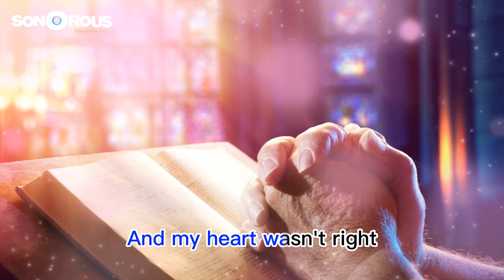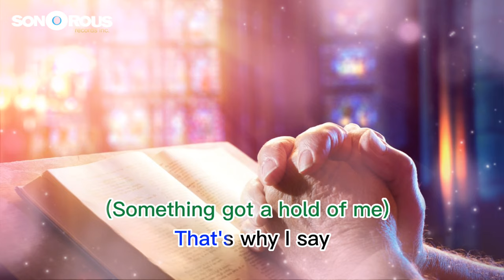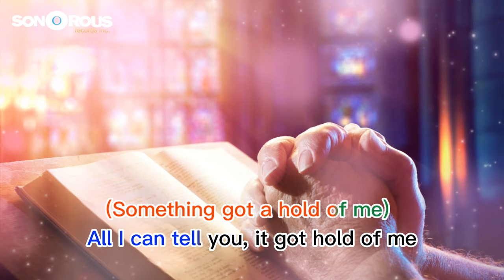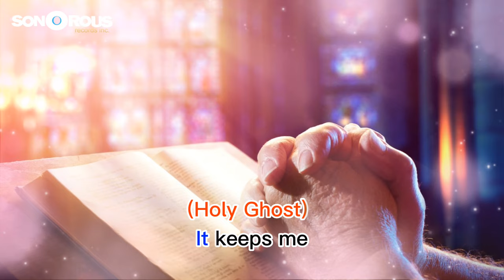JAMES CLEVELAND - Something Got A Hold Of Me (With Lyrics) | Modern Gospel Songs | King of Gospel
🎵 ARTIST NAME:  James Cleveland

🎵 SONG TITLE: Something Got A Hold On Me

🎵 ALBUM: Plenty Good Room

🎵 ARTIST BIO:
James Edward Cleveland (December 5, 1931 – February 9, 1991) was a prominent figure in the American gospel music scene. A singer, musician, and composer, Cleveland is often referred to as the "King of Gospel" due to his immense contribution to the genre.

He is credited with helping to create the modern gospel sound by blending traditional black gospel with elements of soul, pop, and jazz. This made his music more accessible and palatable for mass choirs, which in turn helped to popularize gospel music.

Cleveland first came to prominence as an arranger, helping the Caravans score their earliest hits with songs like "Old Time Religion" and "Solid Rock." He also founded his own group, the Gospel Chimes, which helped showcase his talents as a composer, arranger, and singer. Cleveland passed away from heart failure on February 9, 1991, in Los Angeles, California.

🎵 LYRICS: Something Got A Hold On Me

Something got a hold of me
Oh yes it did one day
I went to a meeting one night
And my heart wasn&#39;t right
Yes, it did
Yes, it did
It was at a revival
On the mourners bench
I was filled with misery
The same God
That touched my mother
He laid His hands on me
That&#39;s why I say
Something
Something got a hold
And I just can’t explain it
One day something
Lord, Jesus
Something got a hold on me
I never shared it
One Tuesday night
They were singing
Come Ye That Loves The Lord
And I thought they were singing to me
Something hit me
Up over my head
And run right to my feet
I never shall forget it
One morning
God hit my head
God hit my feet
All I can tell you
That got hold of me
Went to a meeting one night